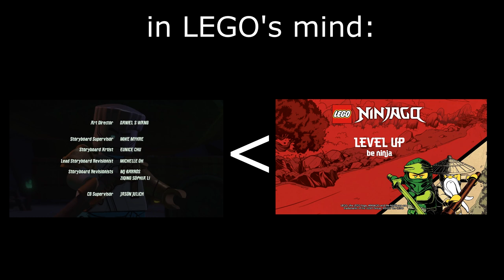Lego NEEDS to fix this. [Ninjago]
The Ninjago Core shorts have their credits removed, leaving voice actors like Sam Vincent and Vincent Tong completely uncredited. This is not okay, lets discuss.